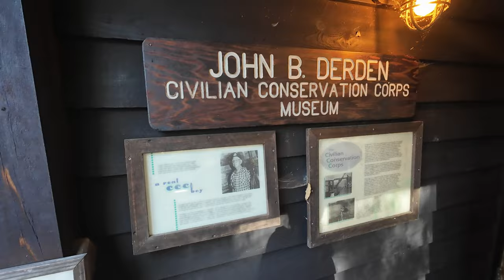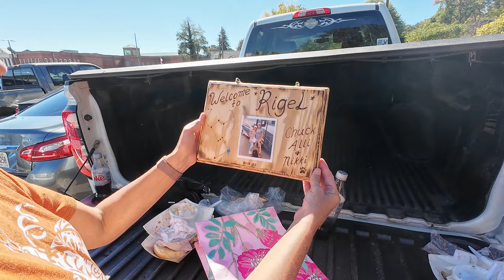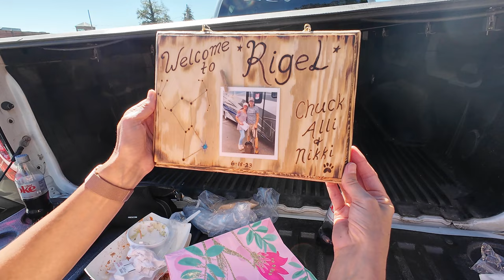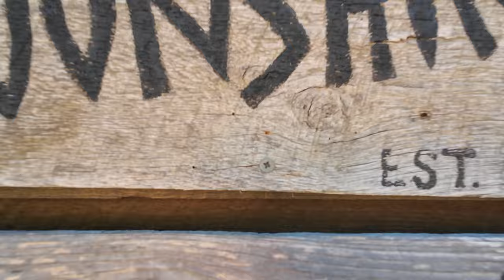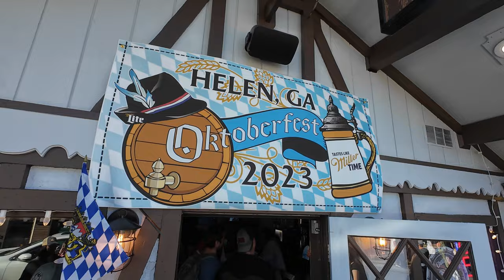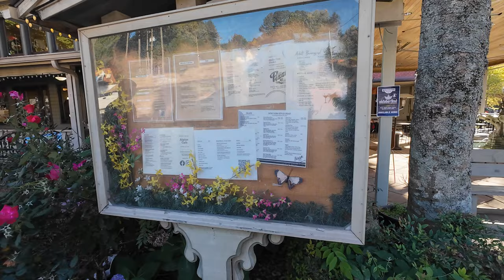Our SWEET 16th Anniversary at Vogel State Park!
This week we celebrate our sweet 16th anniversary at Vogel State Park in Blairsville Georgia. Ever since staying at Vogel State Park last November around Thanksgiving we couldn’t wait to try to get back and see it with the full Autumn colors. And let us just say it did not disappoint at all!  Now I think we want to try to come back and experience Vogel State Park in spring, so we might try to book a campsite for spring break this year

We visited with Krag and Susan also with friends who recently moved to Murphy, North Carolina, Terry and Kathy along with making a day trip to Ellijay for the Apple festival and also Helen, Georgia for some Oktoberfest.

We did have one exciting moment coming back from Helen where we had no power in our RV and after an hour of diagnosing and talking to friends we finally figured out the issue was Hall accidentally hit the 12 V battery Killswitch inside the door trying to turn on the lights coming back in. ￼

The new safe  t plus steering stabilizer did awesome on this trip really made the highway driving much more relaxing so we’re super happy with that purchase and I will leave a link here if you’re interested in looking at one.

Safe T Plus we used

Mounting Bracket we used

RV Products We Love
Rugland Rugs

Furrion FBS012N-PS LIT Portable Wireless Bluetooth Speaker

RVLock Key Fob and RH Compact Keyless Entry Keypad

Valterra Twist-On Waste Valve, Mess-Free Waste Valve for RV's

Valterra Adj Hose Carrier

X-Chock Wheel Stabilizer - Pair - One Handle

Beech Lane Camper Leveler 2 Pack

Technology Research Corp 44260 30 Amp Portable Surge Protector

LevelMatePRO Wireless Vehicle Leveling System

Camco Rhino Heavy Duty 21 Gallon Portable Waste

Camco 21012 RhinoEXTREME 20ft RV Sewer Hose Kit

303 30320 Vehicle Interior Protectant

HITCH BALL GREASE

50AMP to 110

Bronco Accessories

Mabett Mud Flaps for Ford Bronco

LASFIT TIR LED Pod Lights

Spigen Tempered Glass Screen Protector Ford Bronco

GYEON Quartz LeatherShield

Bronco Trunk Mat Floor Mats Cargo Liner

Adventure Gear We Love

YLG Oversized Comfort Bike Seat

BIGLUFU BIKE LOCKS

Aqua Plus 11ftx33inx6in Inflatable SUP for All Skill Levels Stand Up Paddle Board

Schwinn Rascal Bike Pet Trailer

MOUNTAINTOP Hiking Backpack

Digital Electric Air Pump Compressor - 110W 12 Volt Quick Air Inflator

Coolaroo The Original Cooling Elevated Pet Bed